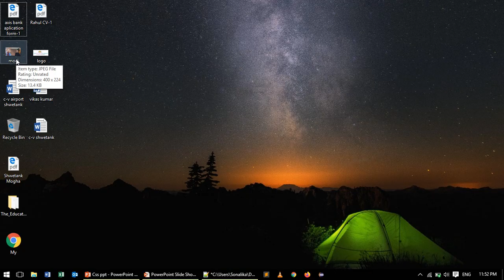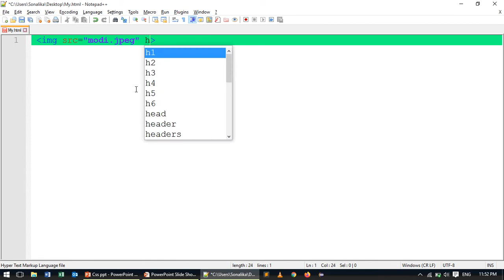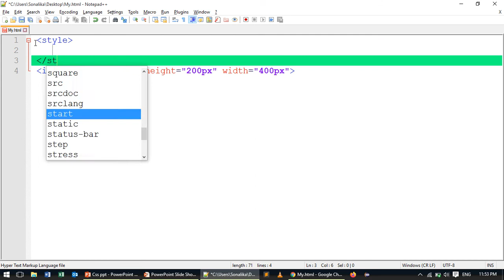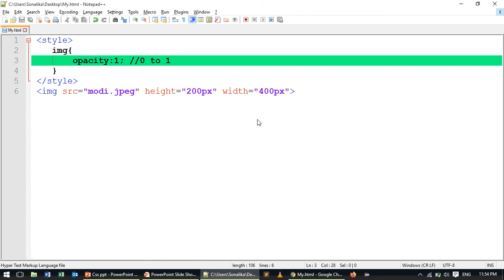CSS Lecture - 17 Opacity Property of CSS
In this lecture we are going to learn about opacity property of CSS in Hindi.